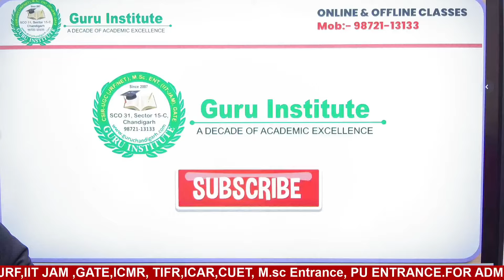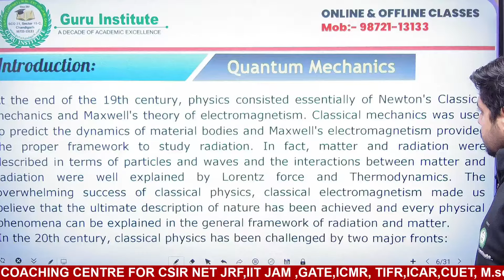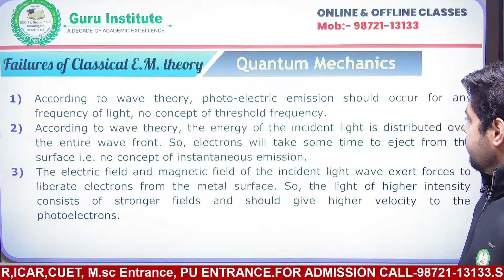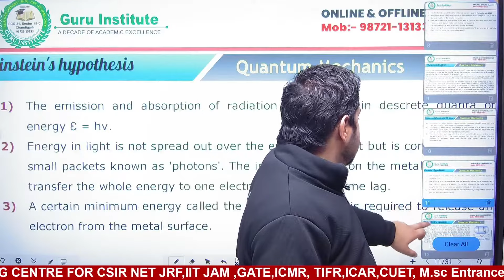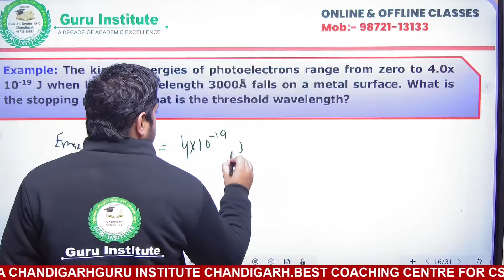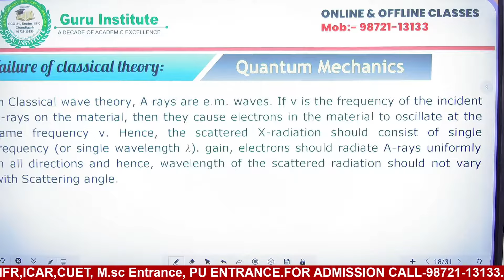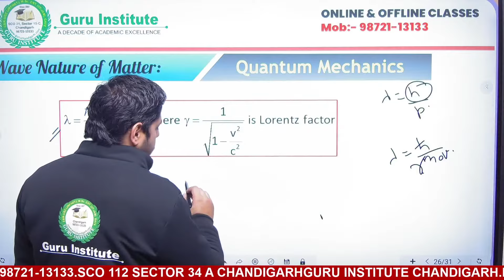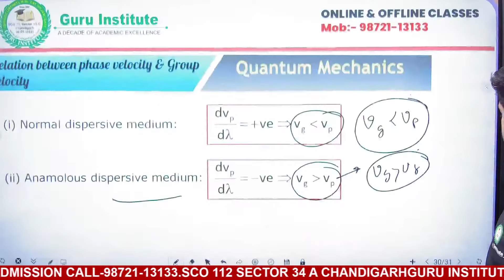CSIR NET Physical Science Coaching in Chandigarh| Guru Institute| Quantum Mechanics-1|GATE|IIT JAM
CSIR NET Physical Science Coaching in Chandigarh| Guru Institute| Quantum Mechanics-1|GATE|IIT JAM |For  admission Call-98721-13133
Guru Institute is a leading institute of the north India located at 'City Beautiful' Chandigarh, offering strategic, guided and organised offline and online coaching for CSIR-UGC (JRF/NET), DBT-JRF, ICMR-JRF, IIT-JAM, M.Sc. Entrance Exams & GATE. Established in the year 2007, the Institute has emerged as the best institute in the region, displaying excellent results with the highest success rate ever since its inception.
Guru Institute Chandigarh  offers Csir Net Physical Science Online and Classroom  Coaching. Csir Net Online Course has been designed to cover complete Csir Net Physics Syllabus as per in-depth Analysis of Csir Net Physical Science Previous Year Question Papers along with Online Test Series. Due emphasis is given on solving objective and numerical questions in class. Csir Net Physics Online Classes. Net Physics Preparation. Csir Net Physics Online Coaching. Net Physical Science Preparation. Csir Net Physics Preparation. Net Physical Science Classes. Csir Net Physical Science Online Classes. Csir Net Preparation.
CSIR NET JRF PHYSICAL SCIENCE COACHING
PHYSICAL SCIENCE COACHING IN CHANDIGARH
QUANTUM MECHANICS-1 COACHING
IIT JAM COACHING
GATE COACHING
BEST COACHING FOR CSIR NET JRF PHYSICS
CHANDIGARH PHYSICS COACHING
QUANTUM MECHANICS-1 EXPLANATION
IIT JAM PHYSICS COACHING
GATE PHYSICS COACHING
TOP COACHING FOR CSIR NET JRF PHYSICAL
BEST COACHING IN CHANDIGARH
QUANTUM MECHANICS-1 ONLINE COACHING
IIT JAM PHYSICS STUDY MATERIAL
GATE PHYSICS STUDY MATERIAL
CSIR NET JRF PHYSICAL SCIENCE SYLLABUS
CHANDIGARH PHYSICAL SCIENCE COACHING
QUANTUM MECHANICS-1 VIDEO LECTURES
IIT JAM PHYSICS QUESTION PAPERS
GATE PHYSICS QUESTION PAPERS
CSIR NET JRF PHYSICAL SCIENCE BOOKS
BEST PHYSICS COACHING IN CHANDIGARH
QUANTUM MECHANICS-1 PRACTICE QUESTIONS
IIT JAM PHYSICS COACHING INSTITUTE
GATE PHYSICS COACHING INSTITUTE
CSIR NET JRF PHYSICAL
SCIENCE STUDY MATERIAL
CHANDIGARH COACHING INSTITUTE
QUANTUM MECHANICS-1 EXAM
IIT JAM PHYSICS EXAM
GATE PHYSICS EXAM
CSIR NET JRF PHYSICAL SCIENCE PREPARATION
PHYSICS COACHING IN CHANDIGARH
QUANTUM MECHANICS-1 NOTES
IIT JAM PHYSICS STUDY PLAN
GATE PHYSICS STUDY PLAN
CSIR NET JRF PHYSICAL SCIENCE MATERIAL
BEST COACHING FOR PHYSICAL SCIENCE
CHANDIGARH COACHING CENTER
QUANTUM MECHANICS-1 TUTORIALS
IIT JAM PHYSICS TIPS
GATE PHYSICS TIPS
CSIR NET JRF PHYSICAL SCIENCE COACH
CHANDIGARH PHYSICAL SCIENCE COACHING CENTER
QUANTUM MECHANICS-1 ONLINE COURSE
IIT JAM PHYSICS ONLINE COURSE
GATE PHYSICS ONLINE COURSE